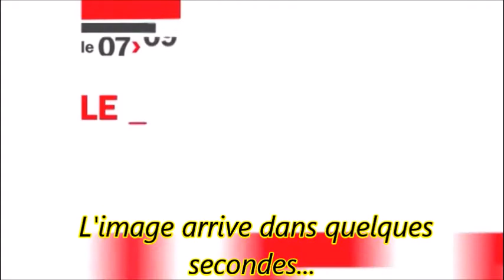CHARLIE-2015 François Rollin sur France Inter (4 Chroniques)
Suite à l'attentat contre Charlie hebdo le 07/01/2015, les chroniques de François ROLLIN du 12+20+27/01/2015 et 17/02/2015.
Pour ne pas oublier (si possible...).

PS : François Rollin (chroniqueur sur France Inter 09/2014-06/2015) sera "viré comme un malpropre ... Je crois que je ne suis pas assez bien-pensant pour Patrick Cohen." voir